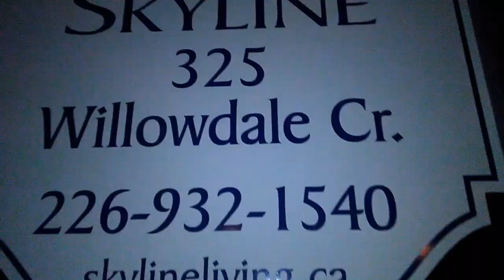"The Pilgrimage" Ep. B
This shows the pack and I leaving the old place in Etobicoke after celebrations with the old roommates (disaster) taxi picks us up and takes us to my cousin's house were several of my other cousins reside AND one of the pack members Peppa. We ended up staying for four days and during those days two of the pups found great homes with a family who took two pups together ( Demi/king & puma/Sheba) leaving me with Franky & Dominica the cute. During our time at my cousin's one of them,  Alexis, took a liking to Dominica and Dominica to her. She found her new human!

So it is now blueseph pantera and Franky on the pilgrimage to California.

After my cousin's we had a rideshare with a man named "Amen" who brought us to Sarnia and dropped us off at my friend's rental house ( her tenant is away for a little ) turns out he left last minute the day I got the rideshare! 😉

The last scene shows me freestyling in the bathroom after showering , ending the episode.

StayToon'D ! In the next episode we pick up our bike, put it together , test it out, pack, and go print of vacc papers for the pups

One love💜